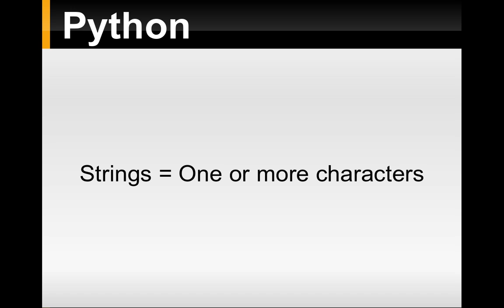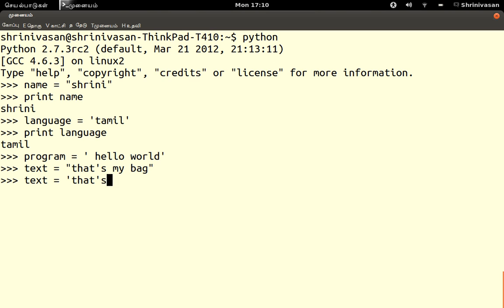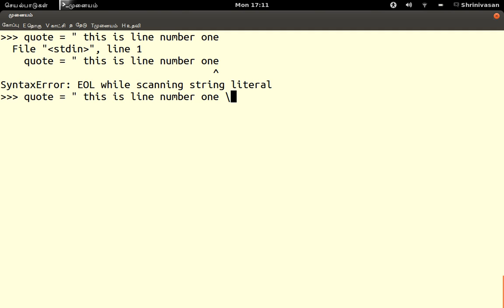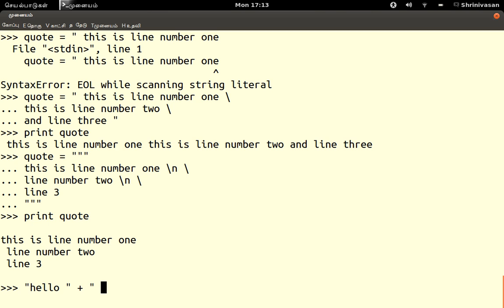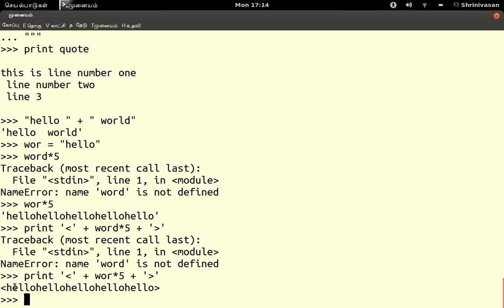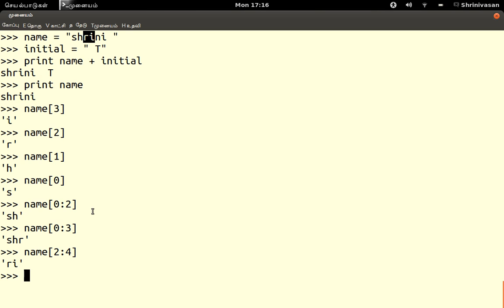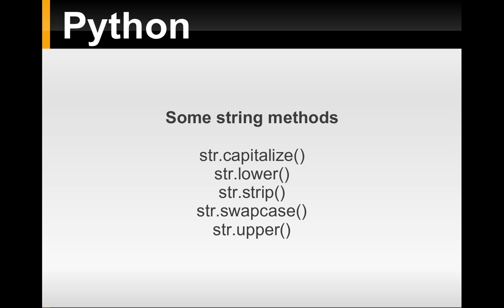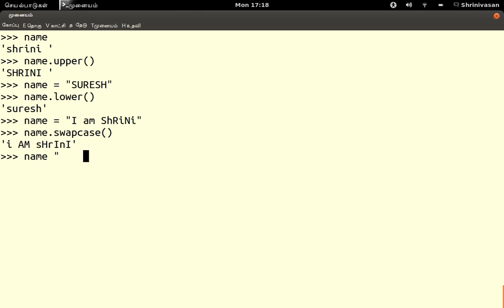03-strings-in-python.webm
string manipulation in python programming language in tamil